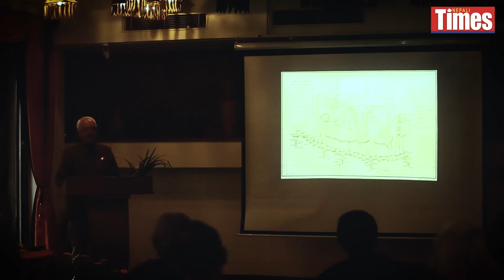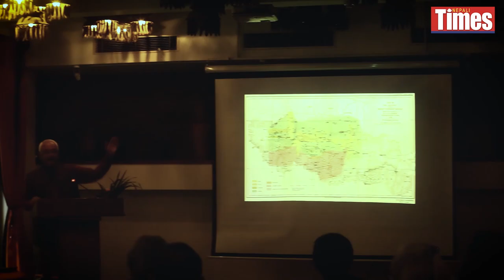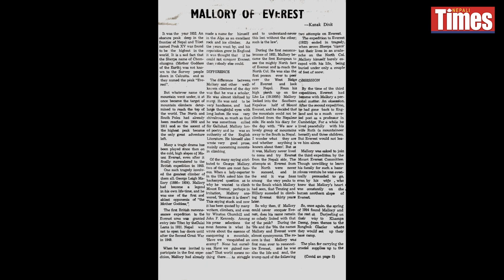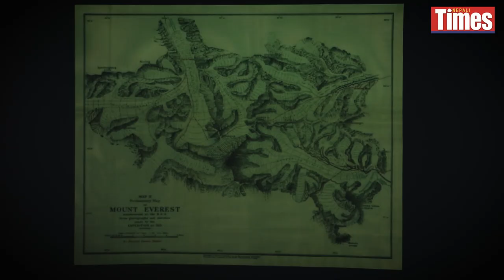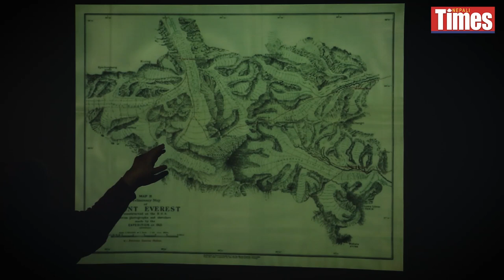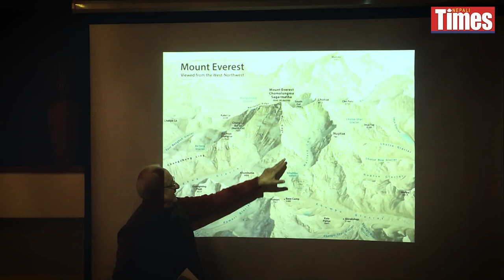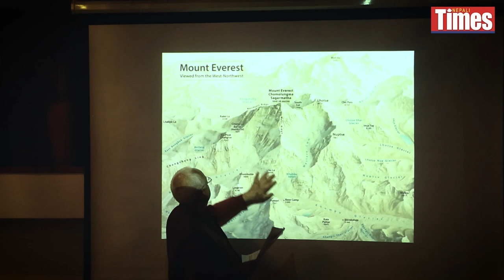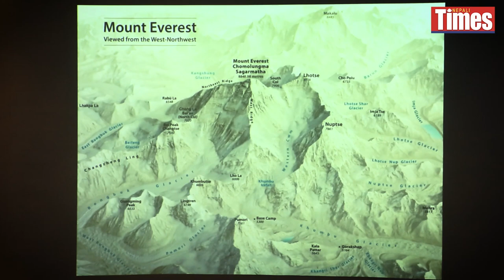Mallory, Pumori and Everest: 1921 Rendezvous | Kanak Mani Dixit | Nepali Times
Mountaineering was enriched by George Mallory, who was awed by Nepal’s Himals that he saw over a high pass from Tibet.